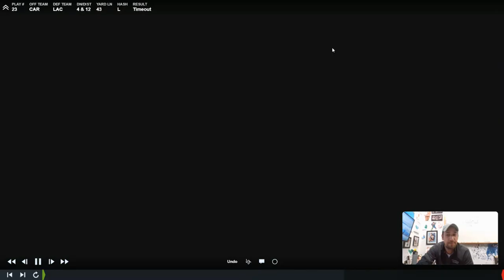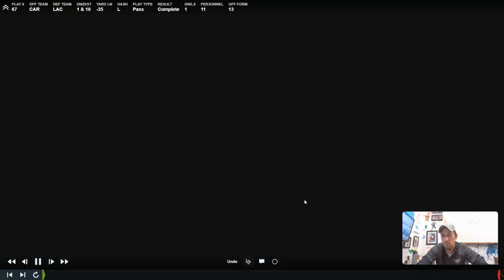Game Breakdown: What's Up With Bryce Young? - Week 2 vs Chargers